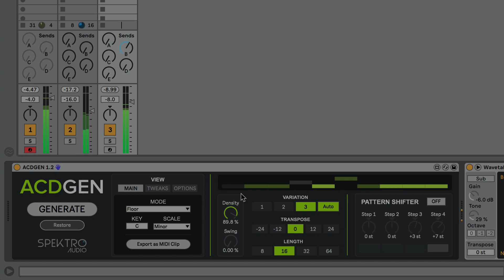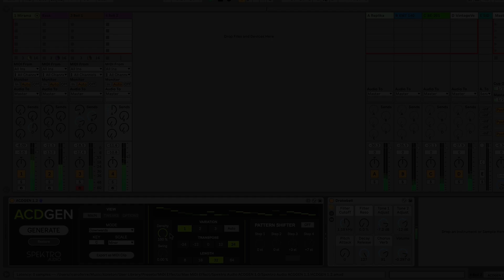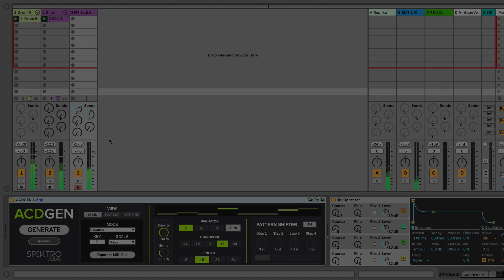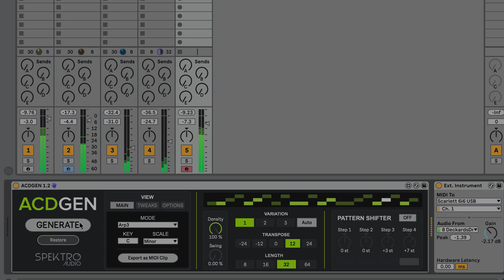ACDGEN Max for Live Edition 1.2 – Overview Video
The new ACDGEN 1.2 update is now available and it includes new features, improvements and bug fixes.